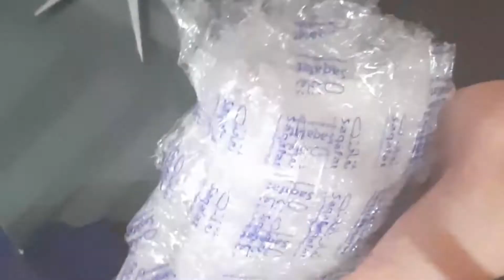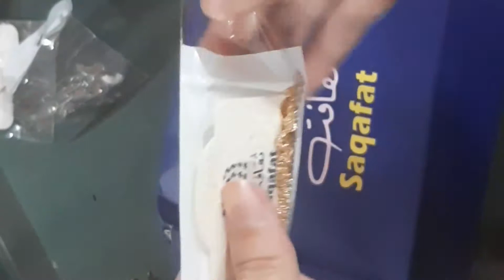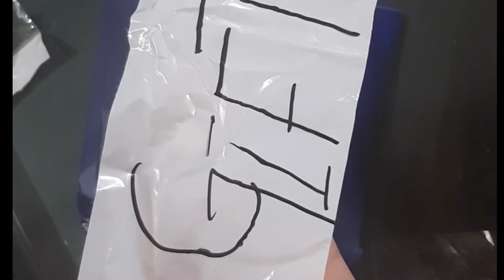Affordable Shopping| Instagram Shopping| Eid Shopping 2021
Asalamualikum Everyone!
I hope u all fine,

AJ ki Video mein hum bat kery gy Affordable shopping ky bary mein. Ye shopping Instagram page sy ki hy is ki pori detail ap ko is ki video mein mily gi about quality price etc. Hope ky video ap ky liye helpful ho. Ye video ap ki eid shopping mein bi help kery gi. AP ko video kesi lagi comment mein zaror share kery.

Umeed hy ky ap ko video achi lagy gi.

Derma Shine Bleach cream kit review

Side effects of green tea

Weight loss with apple cider vinegar

Remove blackheads in 2 minutes